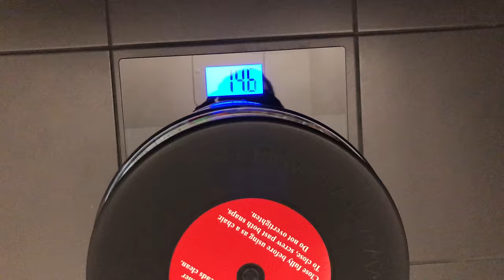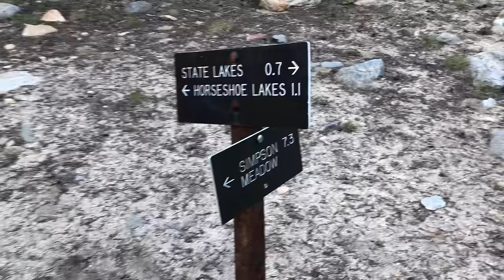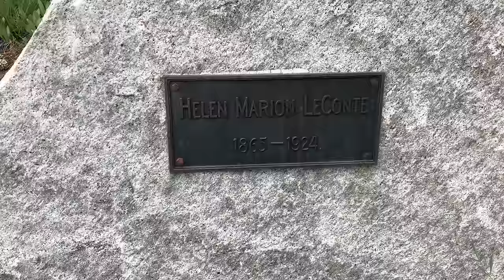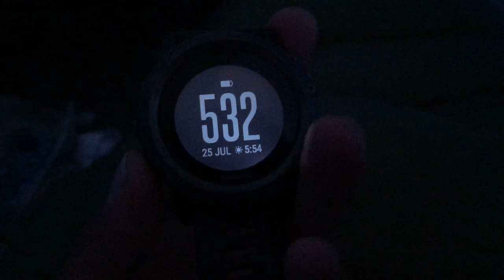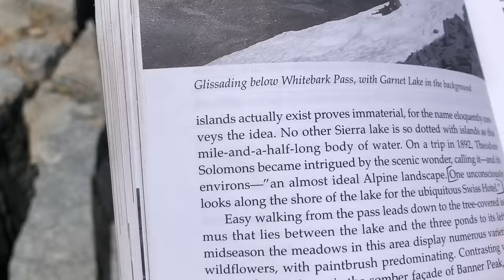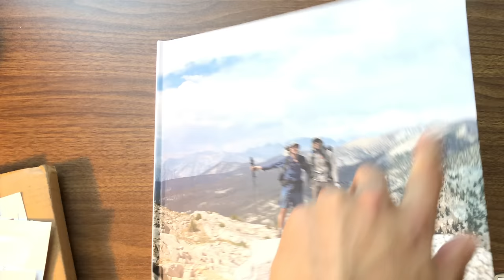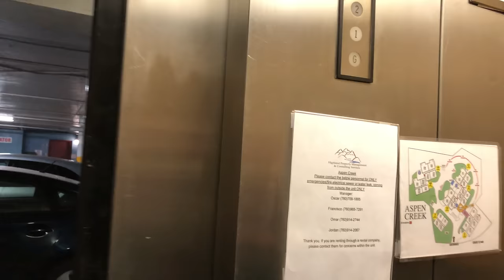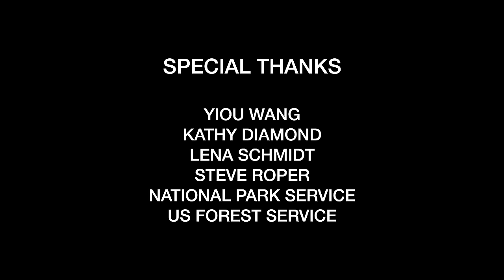Sierra High Route: An Off-Trail Documentary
The Sierra High Route is said to be one of the most challenging and beautiful hikes in North America. I've wanted to hike the SHR since hearing about it on the John Muir Trail, though I didn't think that plans would come through during such a challenging year. So sit back, grab a drink, and come join us on this adventure!

Gear used on this trip:
Sierra Designs Flex Capacitor backpack
Sierra Designs High Route 1 FL tent
Therm-a-Rest NeoAir XTherm
Soto Amicus stove
Outdoor Research Sun Runner hat